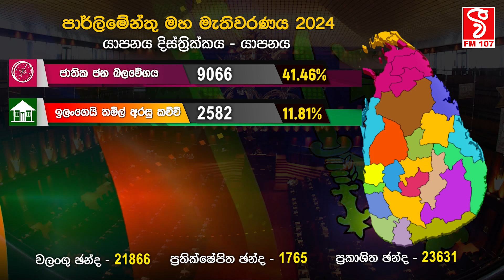යාපනය දිස්ත්‍රික්කය - යාපනය ආසනය